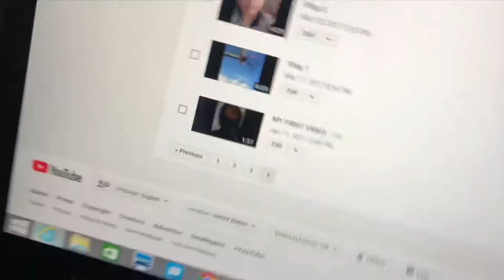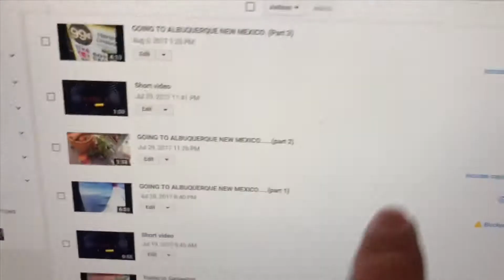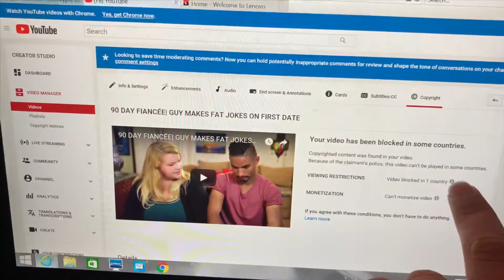SOME BAD NEWS.....